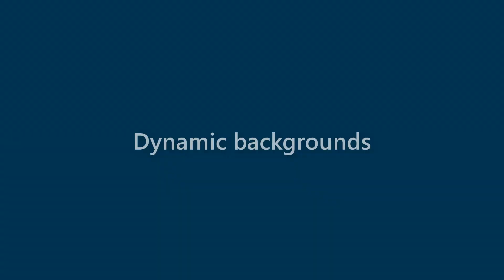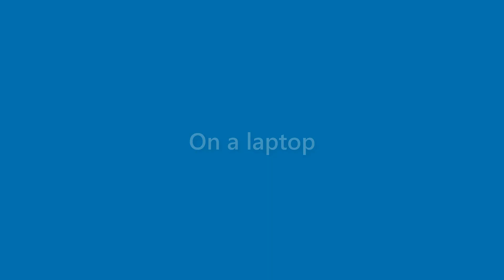Finn Petersen - appearance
Name Look - Finn Petersen - appearance. In this video we present "Finn Petersen" name look and feel in various scenarios.
This video will cover:
How does "Finn Petersen" look as a personal letterhead?
How does "Finn Petersen" look on a business card?
How does "Finn Petersen" look on a computer/laptop screen?
How does "Finn Petersen" look with different background colors?
How does "Finn Petersen" look with various fonts?